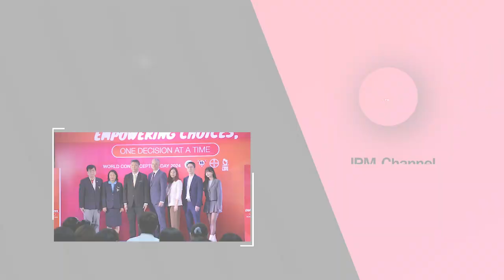วันคุมกำเนิดโลก 2567 ‘กรมอนามัย-สวท-ไบเออร์ไทย’จับมือ สร้างพลังความรู้ สู่อนาคตคนรุ่นใหม่